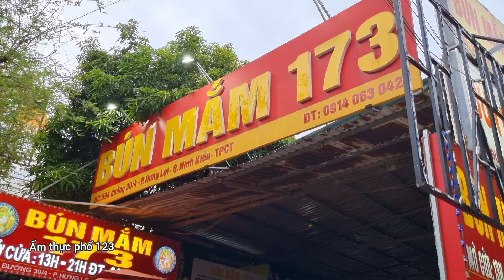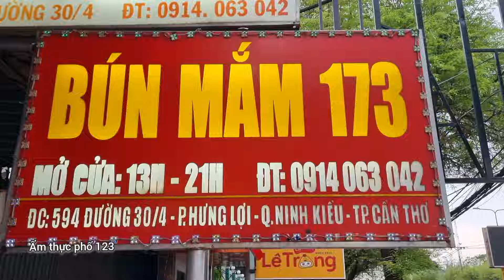Bún mắm miền tây ngày bán cả ngàn trứng hột vịt lộn, nhờ cách nấu mắm huyết chưng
Quán bún mắm miền tây ngày bán cả ngàn tô bún mắm thêm cả ngàn trứng hột vịt lộn nhờ bí quyết nấu nướng nồi nước lèo huyết mắm chưng và rất nhiều đủ các loại rau miền tây
Quán bún mắm 173 là một trong những quán bán ăn ngon, sạch sẻ, khách rất đông đúc tại thành phố Cần Thơ.